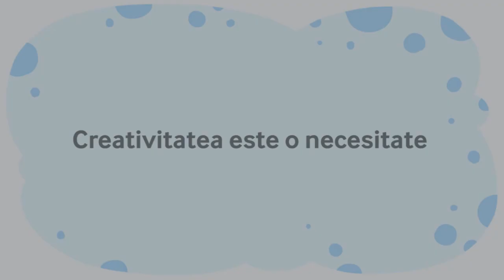Manifest pentru Creativitate | Daniela Nane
Sustine si TU Creativitatea! Hai si tu pe